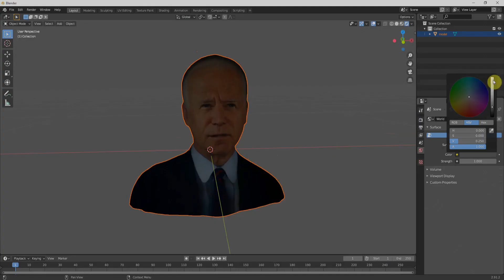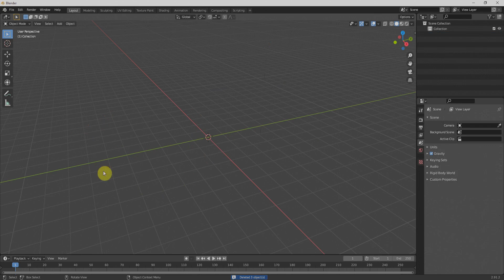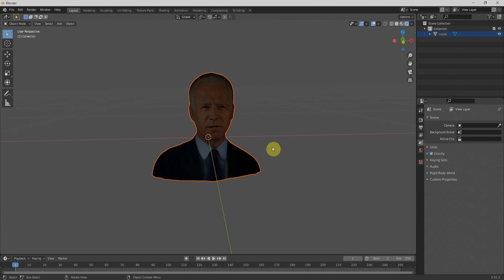Most Easiest 3d Face Builder | Easy Modeling Tutorial | Being Animator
How to model anyone's face with the easiest face builder and could bring it to any 3d software like Maya, 3D max unity, or blender. 3D Face maker is super easy and required no skill to generate a 3D head with an online tool. It's a most easiest face modeling tool, For tutorial purposes, I use Blender 3d to import the dot obj file and Joe biden picture for reference. Gudie  by Being Animator
Link of tool that creates 3D head from one picture

if you are interested in learning cartoon and animation making, Join for free on
Beinganimator.com